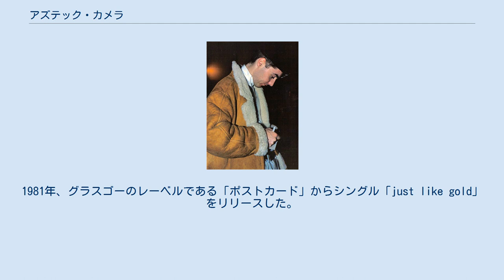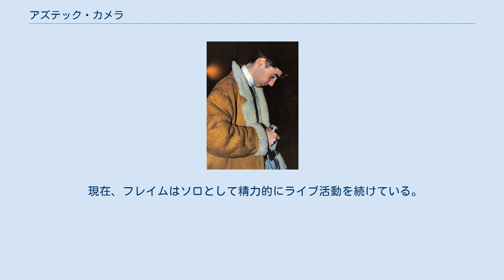アズテック・カメラ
アズテック・カメラ（Aztec Camera）は、1980年にスコットランドで、ロディ・フレイムを中心に結成されたニュー・ウェイヴ・バンド。
1981年にインディーズのポストカード・レコードからデビューした後、6枚のオリジナル・アルバムを発表。
1998年からロディ・フレイムはソロ名義でアルバムを発表している。
 日本においては、ペイル・ファウンテンズや、オレンジ・ジュース、ブルー・ベルズ、エブリシング・バット・ザ・ガールらと共にネオ・アコースティック・サウンド（ネオアコ）の中核をなすグループと位置付けられており、ギターポップ的な指針を示した最も大切なグループの一つである。
 アズテック・カメラは1980年、スコットランドのイースト・キルブライド出身で当時16歳のロディ・フレイムが中心となり結成された。
1981年、グラスゴーのレーベルである「ポストカード」からシングル「just like gold」をリリースした。
 そして1983年、ラフトレードと契約した彼らはファースト・アルバム『ハイ・ランド、ハード・レイン』を発表した。
 1984年、メジャーのWEAに移籍し、2作目のアルバム『ナイフ』をリリースする。
シングル『オール・アイ・ニード・イズ・エヴリシング』のB面でヴァン・ヘイレンの「ジャンプ」をカヴァーするも、原曲とはあまりにもかけ離れたアコースティック・ギター主体のアレンジをしたため、日本のヘヴィメタル・ハードロック専門誌「BURRN!」のディスクレビューでは「ヴァン・ヘイレンを馬鹿にしている」と激しく批判された（1984年12月号、筆者は酒井康）。
実際ロディ曰く、「原曲の白人的な「男らしさ」の裏にある「悲しさ」を表現したかった」と語っており、間奏のギター・ソロパートにはロディ曰く「こんな曲(原曲)がヒットしてしまう事への怒り」を込めたと語っており、当時アメリカで全盛を誇っていたアメリカン・ハードロックへの嫉みや悪意をもってはっきりと「馬鹿にしてやろう」という意図でカヴァーしたことを明かしている。
 その後は音楽性を少しずつ変えつつ、数枚のアルバムをリリースする。
 1993年には、坂本龍一を音楽プロデューサーに迎えてアルバム『ドリームランド』を発表する。
これは坂本のファンであったフレイムたっての依頼であった。
 現在、フレイムはソロとして精力的にライブ活動を続けている。
 ^ Roberts, David (2006). British Hit Singles & Albums (19th ed.). London: Guinness World Records Limited. pp. 35. ISBN 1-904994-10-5 ^ “US Modern Rock Singles”. allmusic.com. 2016年6月5日閲覧。